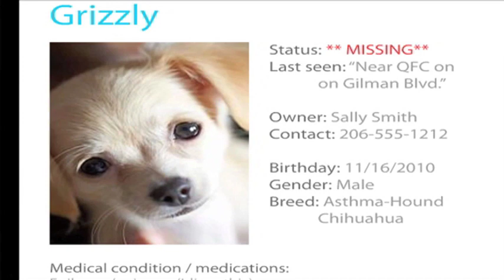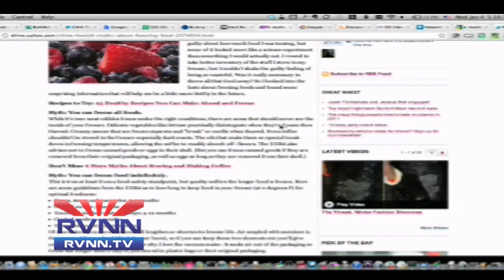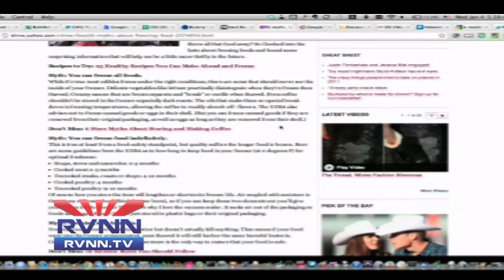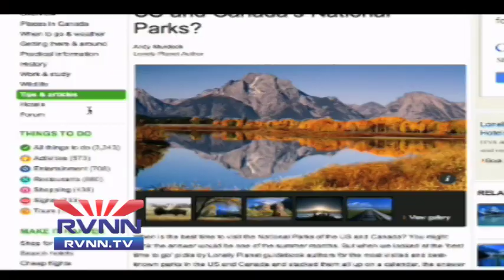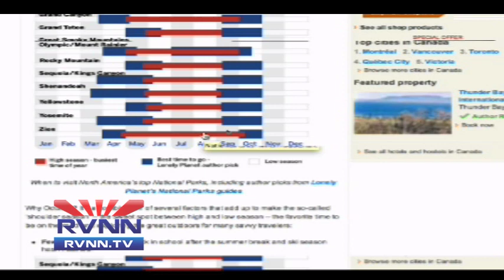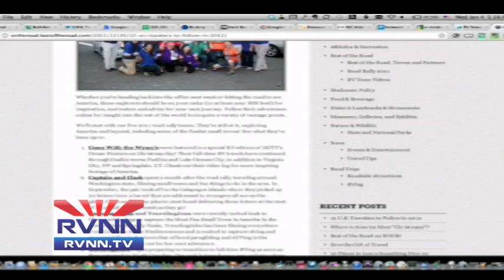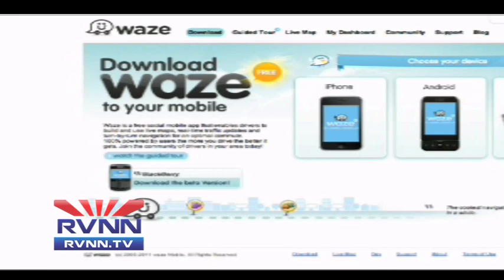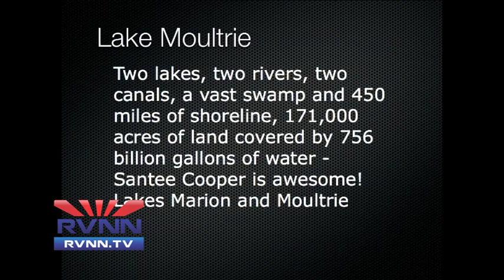RVNN-Live with F5Live.tv talking CES 2012!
RVNN-TV is heading to Vegas for CES 2012 with the TechPodcast Network! We will be meeting up with the guys of F5Live.tv while we are there! This is our RVNN-Live interview with Scott and Jon, hosts of F5Live.tv!

This episode was taped 01/04/2012.

Facebook.com/RVNewsNet
G+: RVNN